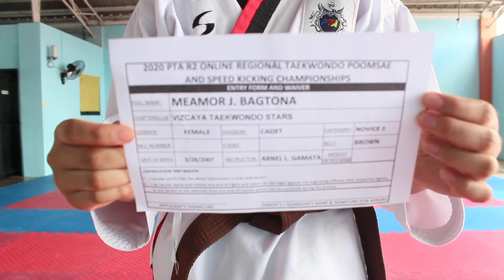MEAMOR J BAGTONA